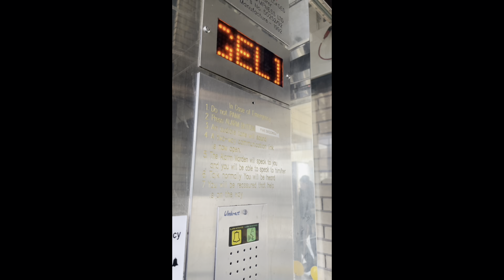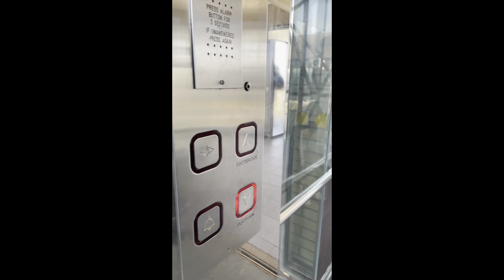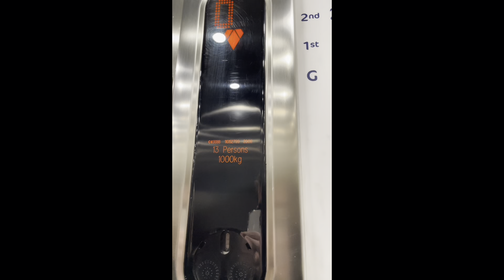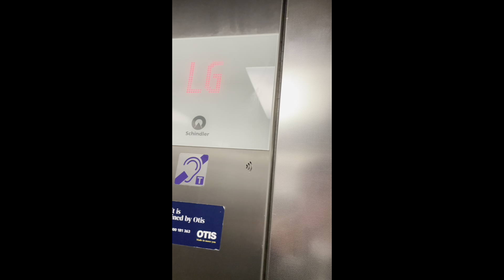A smooth mix of CURSED reversed videos!